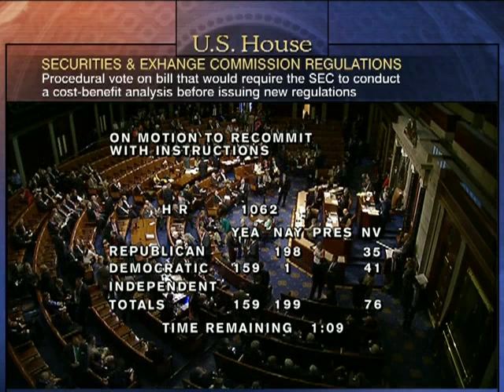House Session 2013-05-17 (13:07:46-14:16:05)